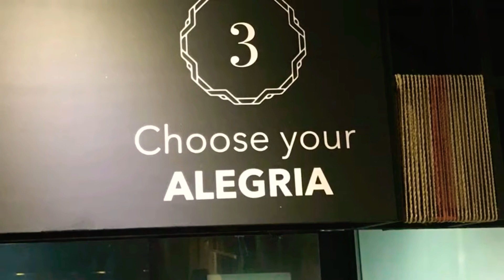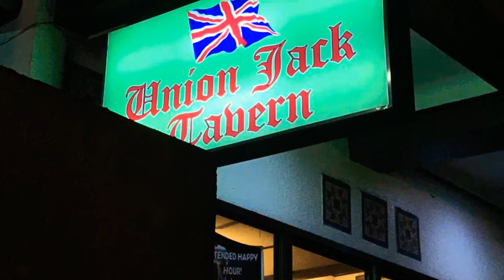The beauty of legaspi village makati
Rent a hotel in Legazpi Village, Makati, Philippines from $20/night. Find unique places to stay with awesome hotels